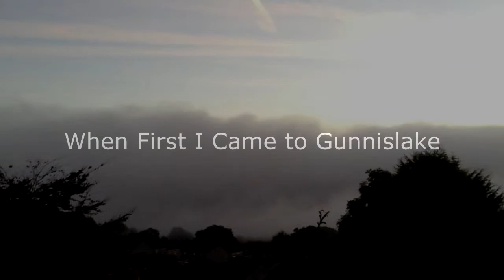When first I came to Gunnislake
Mining, romance and murder.